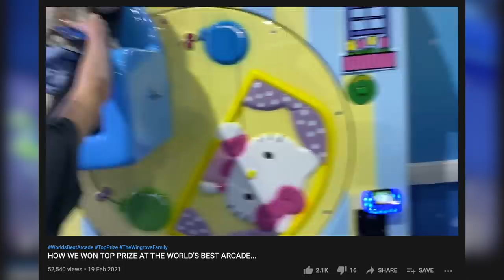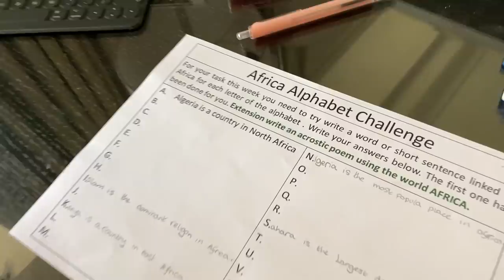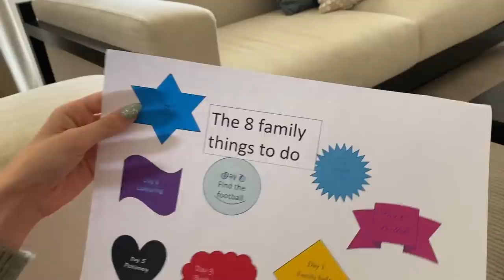ROMAN TESTED POSITIVE 🦠 LOCKED IN A HOTEL FOR 10 DAYS!!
Welcome back to the channel W Squad, we hope all of you are keeping well and safe. Today we will be showing you our 10 day Quarantine lockdown in a hotel and everything we got up to! What have you guys been doing to keep yourself entertained?